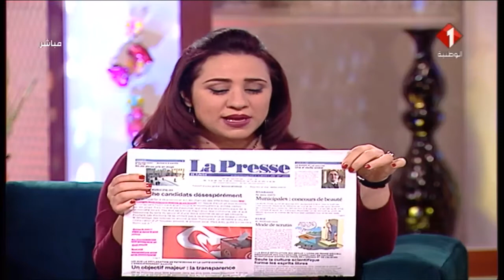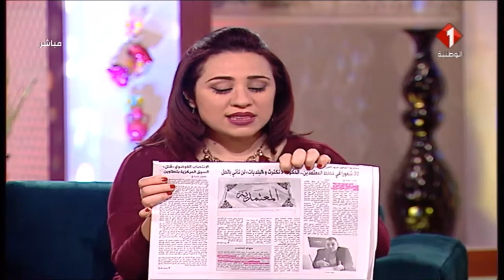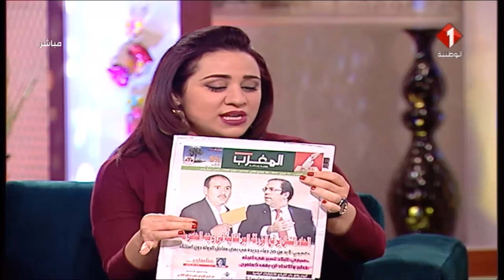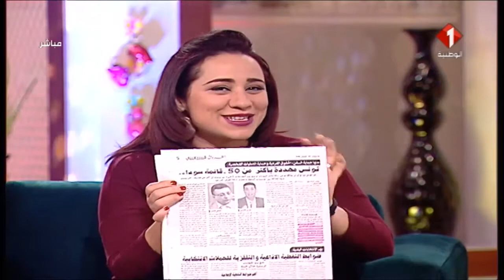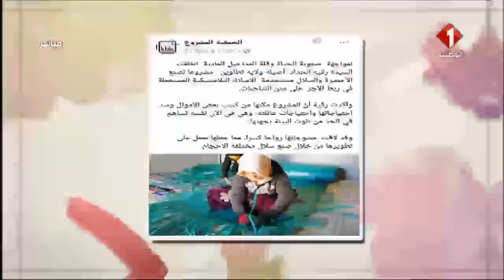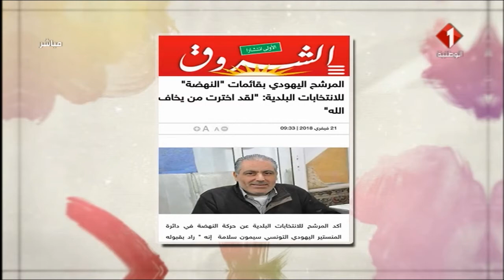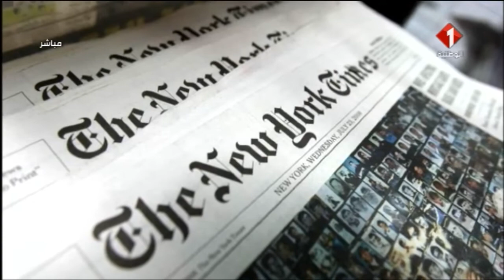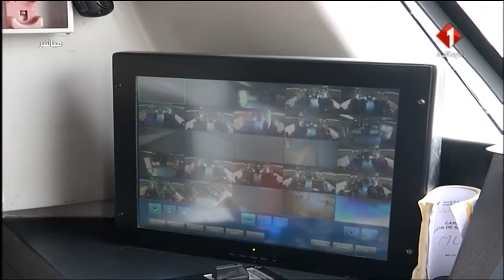برنامج في تونس ليوم 22 / 02 / 2018 الجزء الأول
برنامج في تونس | الجزء الأول